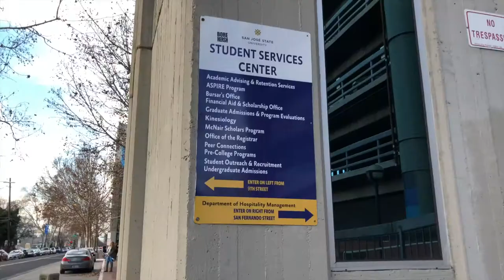APPLYING FOR GRADUATION!? + FUTURE PLANS